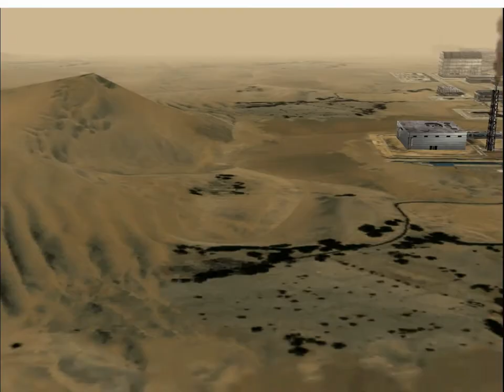AirForce Delta (Modding) - A-10 Hidden Textures (1/2)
First alternative paint job for the A-10; Extrated from the game and modded in; Check these out.
Got to love that war camo skin, it's quite cool.

There are many more alternative paint jobs for every plane in the game (F-18 Super Hornet, not included); None of them are unlockable in any way, shape or form.

How come?

It's simple, in a marvelous technical achievement for the time, every enemy NPC uses the same polygon models as the player; Given that's the case, their textures should fit our own.

...and they do; They're the same resolution and just as detailed.

Many are surprisingly beautiful, others are crazy and some are so unbelievably imaginative; Such a shame, none are unlockable via regular means.

AirForce Delta Deadly Skies sega dreamcast modding secret secrets paint job textures unlockable.